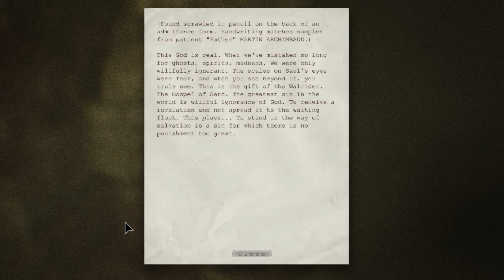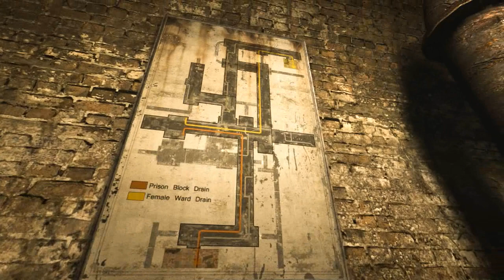Sewer Rats -10- OUTLAST Creepthrough w/ GBH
Back on one journalist's quest of e-fame.

So, Outlast is this game where you play as Miles Upshur, the most ballsy reporter in town. Everyone thinks you're an idiot and they laugh at you because you take jobs that nobody else will, because you have a death wish. So basically one day you decide to start a vlogging channel on YouTube, and you saw this really popular video in some Blair Witch-esque style by marble hornets about some skinny dude, so you, for some reason, were like "Man, I wanna do that!". So then you kinda set out to get yourself killed by insane people in an infamous asylum because of your new quest for subs 'n' views.